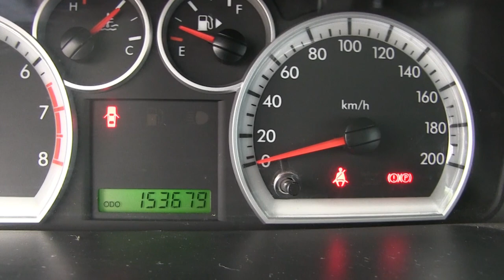Chevrolet / Aveo / 2013 - DL141502